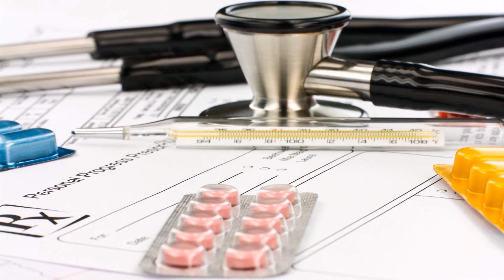Down Home with Tina, Episode 23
Tina visits with Victor Jones from Ohio University-Lancaster Theatre and Ralph and Angie Hedrick with Chelsea Hedrick's Christmas for Kids.